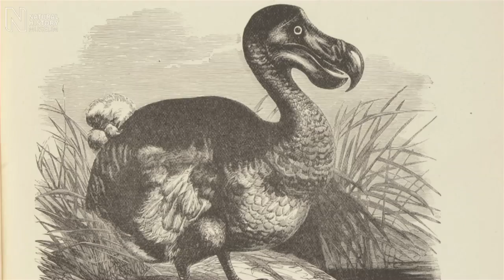Restoring the Mauritian ecosystem | Natural History Museum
From painting a new scientifically inspired dodo to discovering the different trends in natural history illustration, you can explore our natural history art collection and expertise in these online videos.

When Dutch sailors first landed on the island of Mauritius in 1598 it was home to a thriving population of dodos. It took less than 90 years for them to vanish. What do we know of their habitat and can the original ecosystem ever be restored?